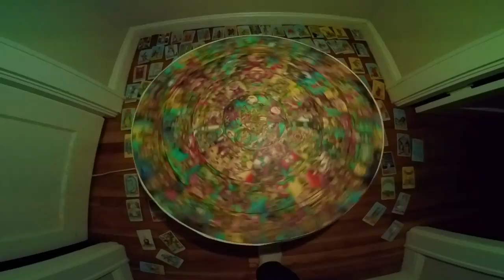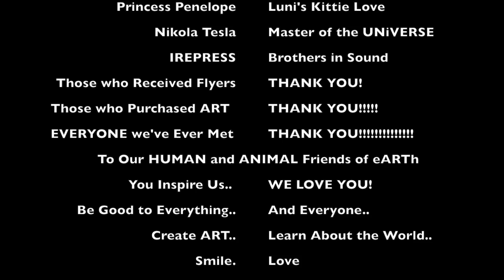tHE ART of DiNo and dART - an ARTobiographical ARTumentary to SAVE eARTh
tHE ART of DiNo and dART is an ARTobiographical ARTumentary by DiNo (of and dART (of This is a self made film with a piano and guitar soundtrack composed by diNo, it is 28 minutes of magic made entirely out of OUR Artwork, Creations, and video we have accumulated over the years.. It has been created to Show the World Our Intentions for Creating Art, featuring over 400 different Artworks of iNk, watercolor, oil,acrylic, pencil and more. We Hope for Peoples of ALL Ages, ALL Faiths, and ALL Cultures, to enjoy Our ARTwork and Share it with those they Love. In this present moment, We ALL need to express Love for One another to support Our eARTh and ALL it's inhabitants. Our ART is designed to make Everyone feel the magic of the Universe! and inspire Everyone to take this unique power of theirs to use for GOOD!

We Hope you enjoy a glimpse into Our ART Warrior Lives.. and remember, this is only the Beginning... There is much Art that didn't make it into this film, and we are constantly working on More.. so stay tuned.. always... Spread Peace.. Everywhere :)

Please Consider Owning Our Artworks for your Home or Gifting it to Others.. Every purchase includes FREE ART, and provides eternal Visual Wonder to ALL who see it :) Thanks Infinitely :)

thanks from..
diNo and dART